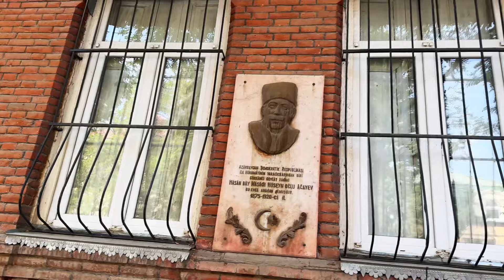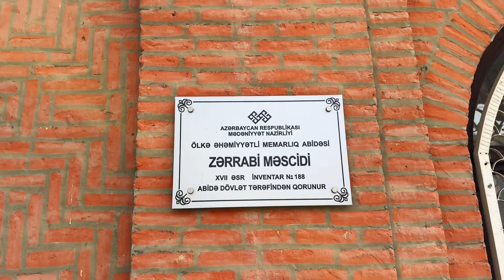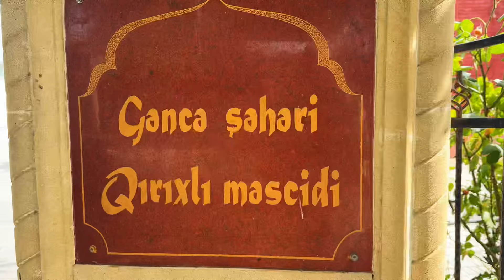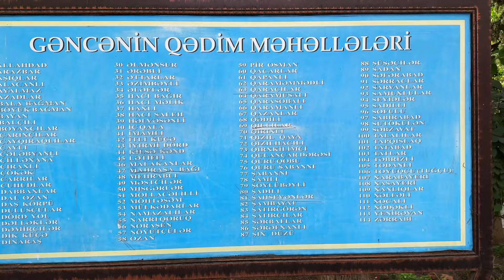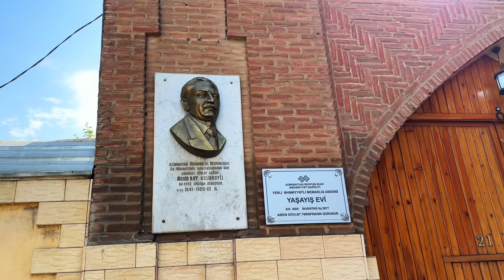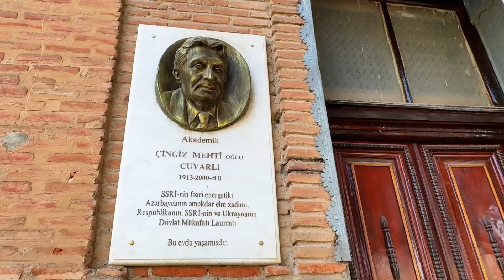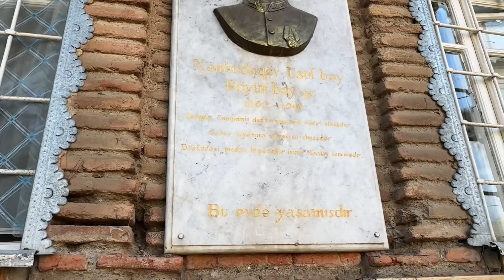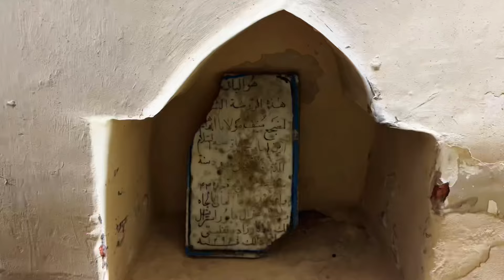GƏNCƏNİN TARİXİ MƏHƏLLƏLƏRİ VƏ İMAMZADƏ /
Yeni çıxan “Dünya VƏTƏNDƏN başlayır” adlı üçüncü kitabımın tanıtımı məqsədilə Gəncəyə yol aldım. Təqdimatdan sonra iki dəyərli dostumuz - İlkin və Elvin sayəsində Gəncəni tarixi məhəllələri boyunca gəzib Səfəvi dövrü, xanlıq dövrü və Cumhuriyyət dövrü tarixini canlı hiss etməyə çalışdıq.

@hidden_ganja səhifəsinə - İlkin və Elvinə dərin təşəkkürlərimi bildirirəm

Mikrofonumu unutmuşdum deyə arada yaranan səs məsələlərinə görə üzrlü hesab edin.

Xoş seyirlər.